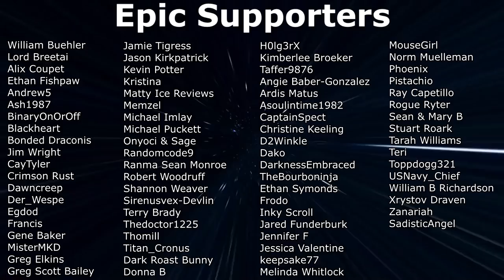7 Days To Die - Darkness Falls EP41 - Beefing Up Security! (Alpha 19)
Continuing our lets play of 7 Days To Die Darkness Falls EP41. Back home, getting some work done on the base.

About 7DAYSTODIE
7 Days to Die has redefined the survival genre, with unrivaled crafting and world-building content. Set in a brutally unforgiving post-apocalyptic world overrun by the undead, 7 Days to Die is an open-world game that is a unique combination of first person shooter, survival horror, tower defense, and role-playing games. It presents combat, crafting, looting, mining, exploration, and character growth, in a way that has seen a rapturous response from fans worldwide. Play the definitive zombie survival sandbox RPG that came first. Navezgane awaits!